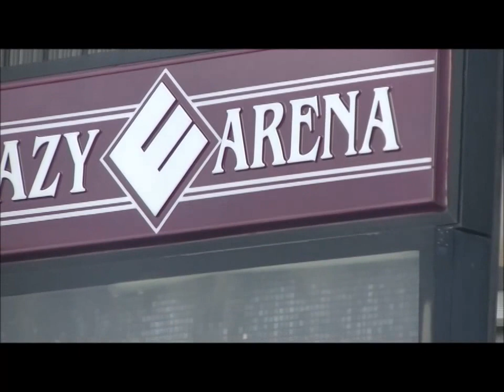Rodeo April 2014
This is the first rodeo I have ever been to. Just wanted to share a little of it with you all. The music playing is free on you tube. The rodeo is the Ram National Finals, was the last day. We got to see them give out the Ram trucks. Sorry this isn't the best but wanted to share just a little of the wonderful time we had. : )